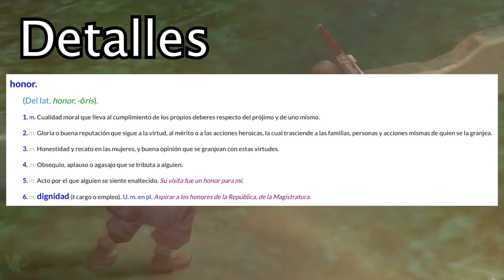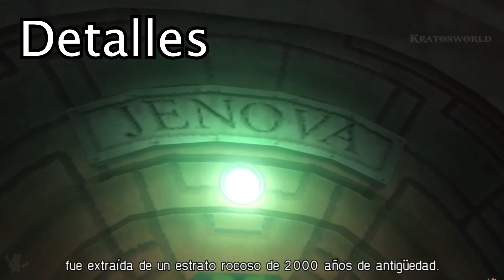CUANDO LOS SUEÑOS CHOCAN CON LA REALIDAD | RESEÑA - Final Fantasy VII Crisis Core (Parte 1)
La primera parte de una larga reseña con la que he disfrutado muchísimo mientras la escribía. Espero que este vídeo os guste tanto como me ha gustado a mí crearlo.

Ninguno de los gameplays usados es mío.

00:00 Introducción y AVISO SPOILER
01:26 Jugabilidad
03:29 Historia: tono, tema y detalles

¡ECHA UN VISTAZO A LA TIENDA DEL CANAL!

DONATIVOS

LIBROS

✦ El Demonio y las Estrellas (cuento):

✦ Guerrero Mestizo (novela de fantasía):